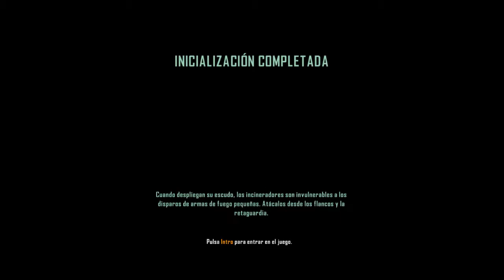Crysis3 Espanol 6 7 Finish GAME